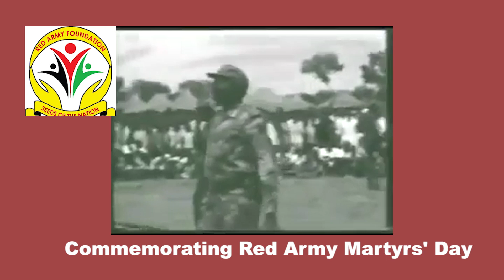Red Army Martyrs'Day Forum